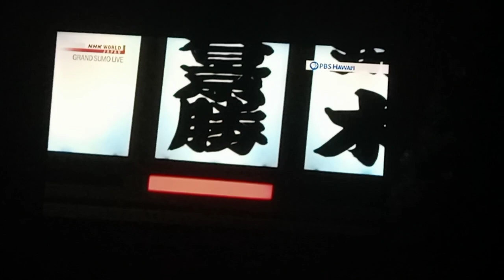Maegashira 13 KOTOSHOHO vs Ozeki TAKAKEISHO for the 2023 January Grand Sumo Tournament Championship!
The January 2023 Grand Sumo Tournament came to a conclusion on Day 15 with rank & filer Maegashira #13 KOTOSHOHO tied with Ozeki TAKAKEISHO with 11-3 records and battling for the Emperor's Cup in the tournament's final match. Enjoy!